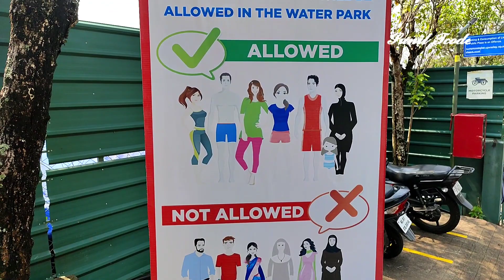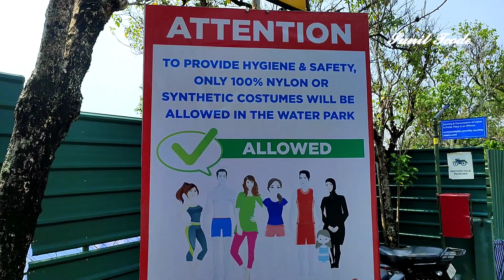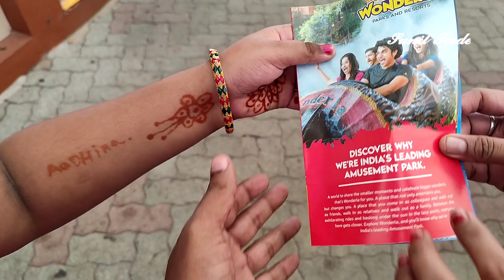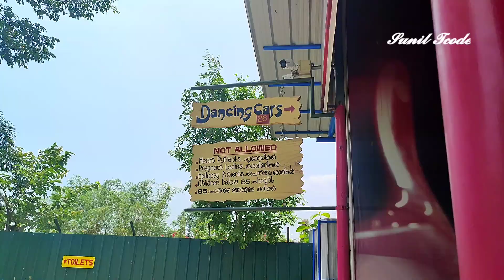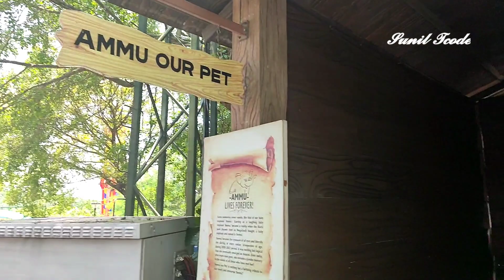Wonderla Amusement park Kochi / Theme park / 2022 / wonderla kochi / ஒண்டர்லா கொச்சி / Sunil Tcode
Wonderla கேரள மாநிலத்தில் கொல்லம் மாவட்டத்தில் பள்ளிகரை என்ற ஊரில் அமைந்துள்ளது. இங்கு குழந்தைகள் மற்றும் பெரியவர் களுக்கான விளையாட்டுகள் உள்ளன. இங்கு காலை 11 மணி முதல் மாலை 6 மணிவரை விளையாட்டுகள் விளையாடலாம். இப்போதைய டிக்கெட் நிலவரம் பெரியவர்களுக்கு 1250 ரூபாய் சிறிய வர்களுக்கு 999 ரூபாய் விடுமுறை நாட்களில் 1300 பெரியவர் 1050 சிறிய வர்களுக்கு என வசூலிக்கின்றனர். மதிய உணவு நாம் காசு தனியாக செலுத்தி சாப்பிட வேண்டும். wonderla Amusement park, Kumarapuram. po, pallikkara, Kerala - 683565. tamil #2022